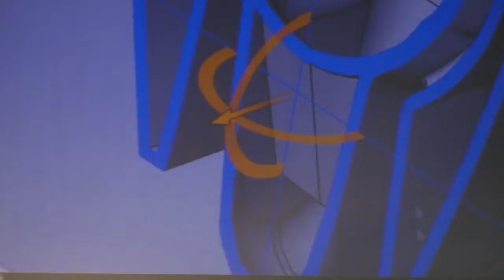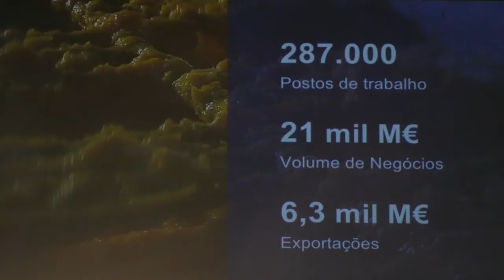Governo assina pactos de competitividade e internacionalização com clusters económicos